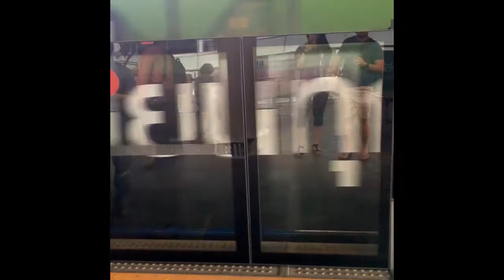Bangkok Day 1 - Chao Phraya Princess Dinner Cruise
Day 1 of 9 in Bangkok

We set off from 2 countries, and met at Don Muang Airport (DMK) to start our 1st overseas trip together. In Day 1, we'll just be settling in and heading to River City for our dinner cruise on Chao Phraya Princess.

Places we went:
1. Don Muang Airport (DMK)
2. Sanctuary House (Our accommodation)
3. Lido Italian Restaurant & Pizzeria
4. Central/Sathorn Pier (beside Saphan Taksin BTS)
5. River City
6. Chao Praya Princess Cruise

NOTE: There seems to be some issues with the frame rate on some video footage. Please bear with it. If you have any feedback on making this better, I'd be more than happy to learn how to do so.